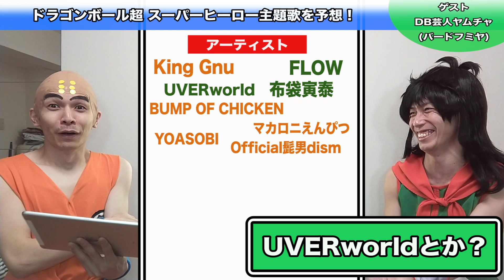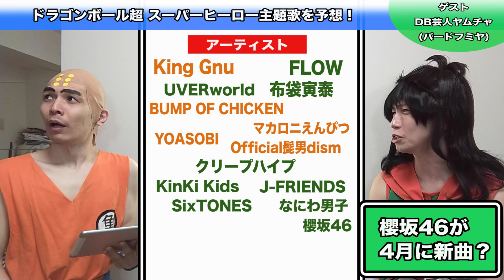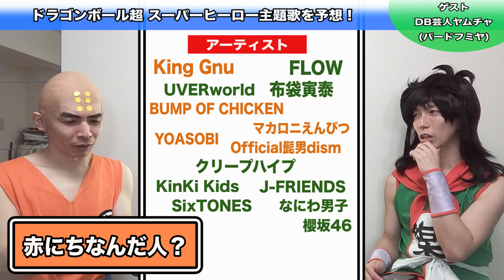数多いアーティストの中から、果たして正解を出せるのか！？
ヤムチャさん(バードフミヤ)の動画にもお邪魔してます

映画ドラゴンボール超『スーパーヒーロー』
2022年4月22日(金)公開！

ゲストのヤムチャさんと
映画主題歌アーティストを大予想！